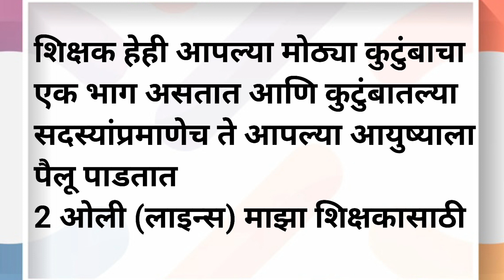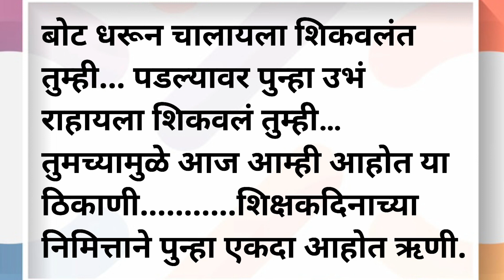शिक्षक दिन निमित्त अतिशय सोपे भाषण/शिक्षक दिन मराठी भाषण/shikshak diwas marathi bhashan/